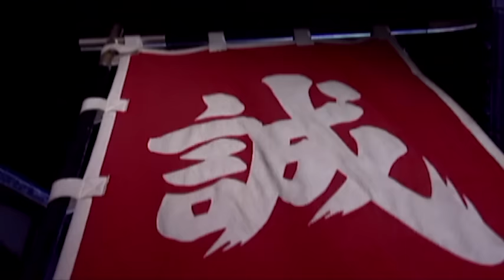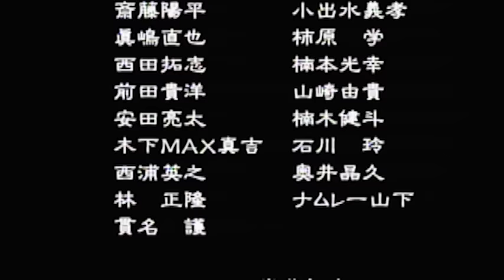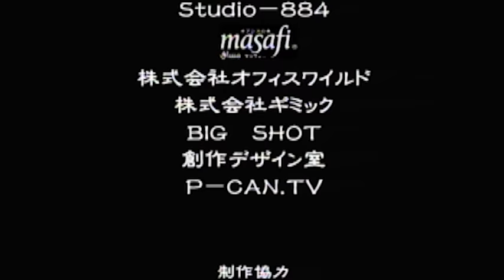KIRIHITO | Full Movie | SAMURAI VS NINJA | English Sub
In a fierce clash of souls and sword tips, warriors vie for an elixir rumored to grant eternal life.

Set in the Sengoku period, the Odawara domain is being overwhelmingly pushed back by the enemy forces of the Suruga domain. As cries of 'retreat' echo, a lone figure dashes past them, heading straight into enemy lines. With swift movements, this figure cuts down enemy soldiers in rapid succession. He is Mugen, a secret swordsman from the Odawara domain, played by Riki Takeuchi. With Mugen's arrival, the tide of battle begins to turn, but...